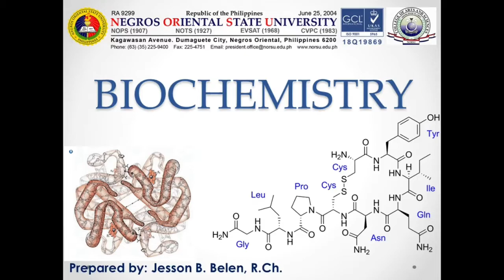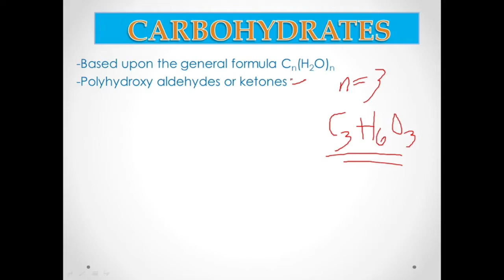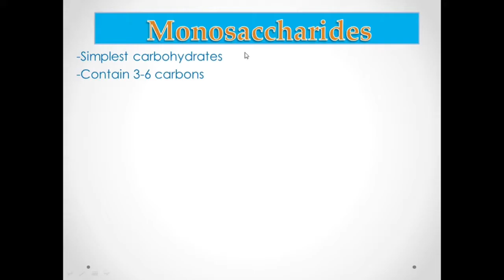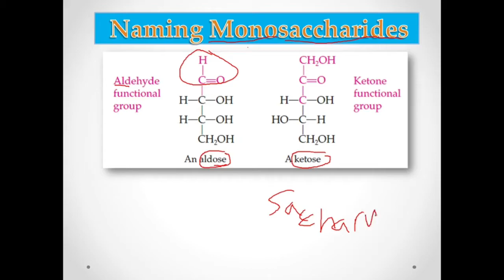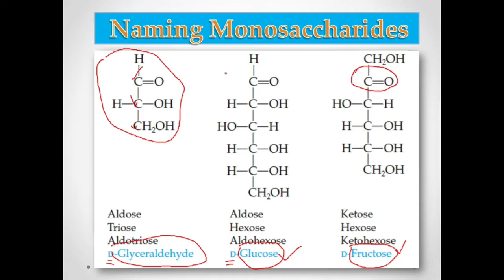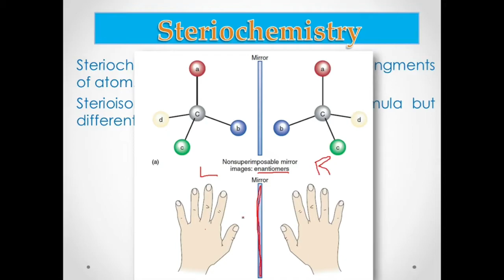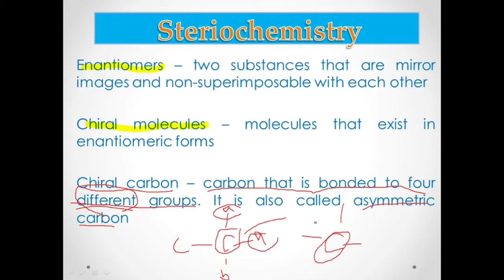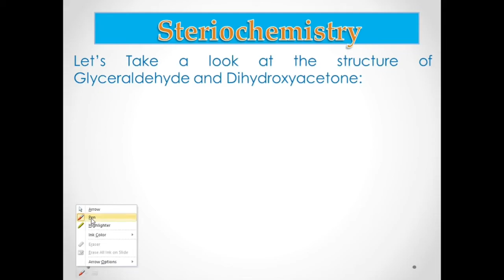Carbohydrates and Steriochemistry (For BSEDSCI 15)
hi bsedsci students. this is the first part of the lessons in biochemistry. please make sure that you will take note of the terms used. let me know if you did not understand something. thanks . next video is the continuation of steriochemistry and sterioisomers.